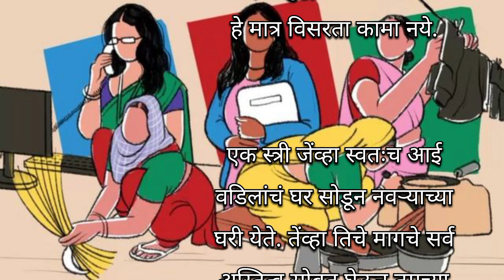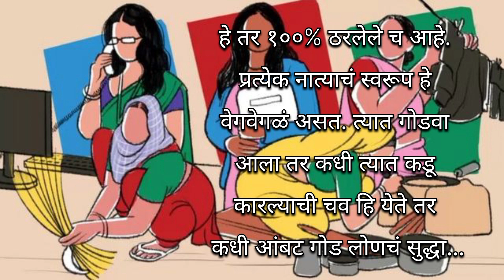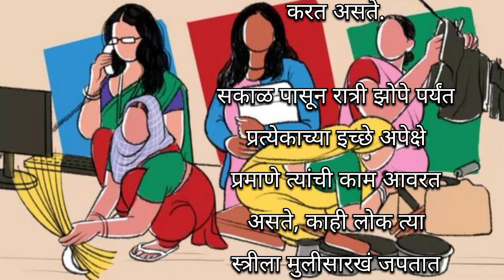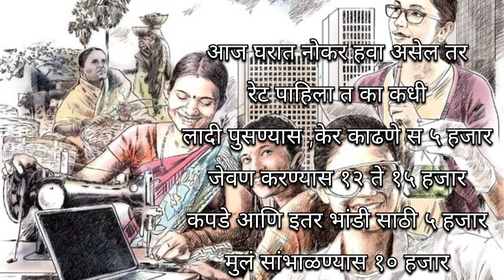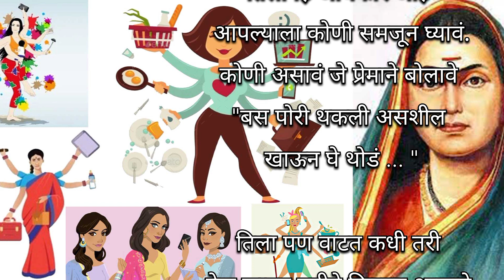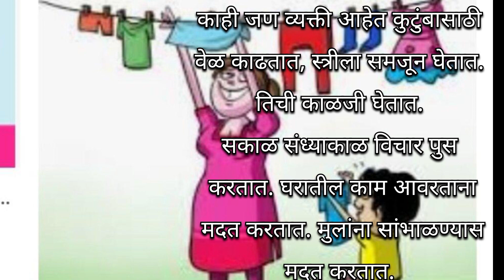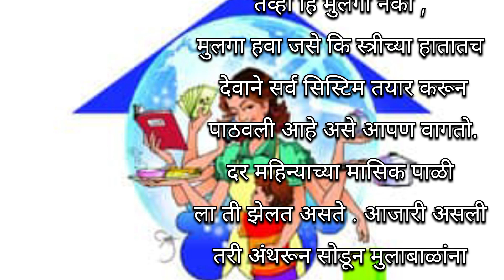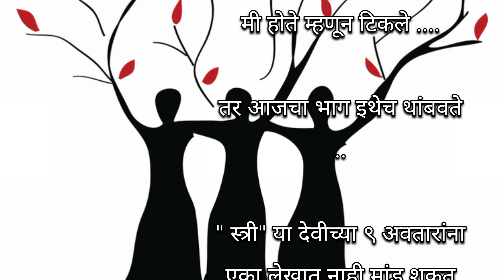मी होते म्हणून टिकले..| Writer Rupa | Marathi story listening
Chan Chan goshti | मी होते म्हणून टिकले..| Marathi story listening | Writer Rupa | छान गोष्टी

मी होते म्हणून टिकले..